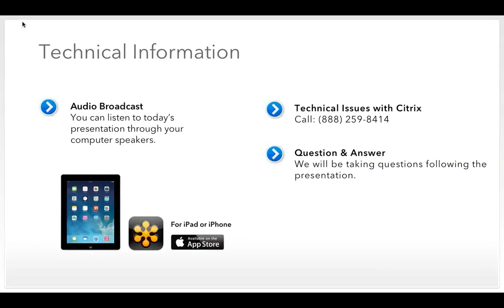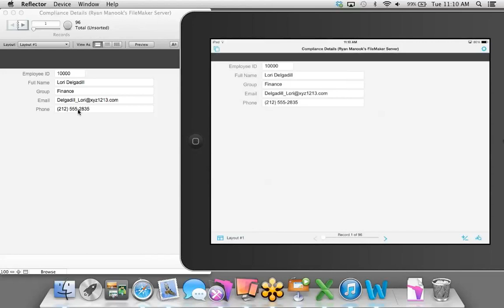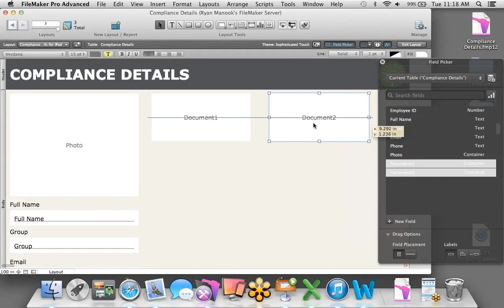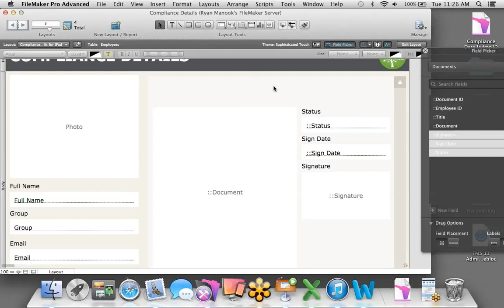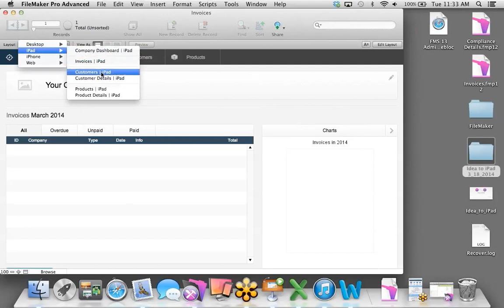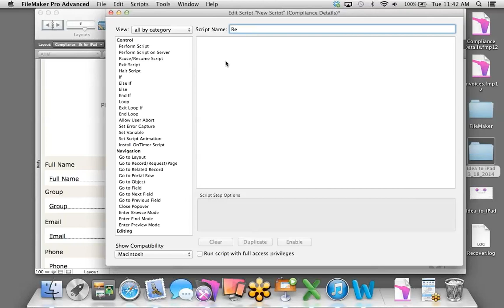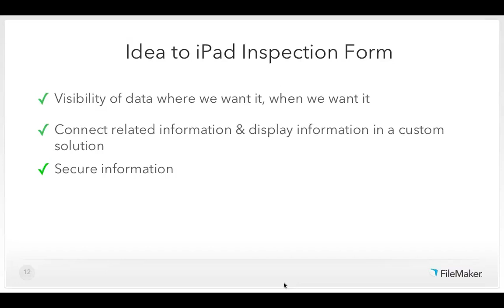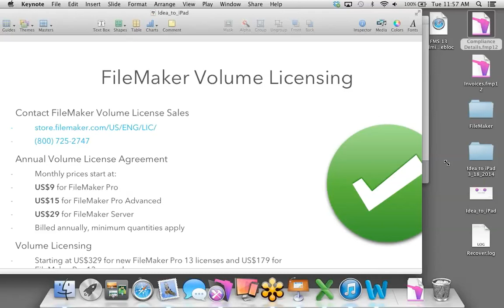FileMaker Web Seminar: Idea to iPad - Document Management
Join Ryan Manook, FileMaker Solutions Consultant, as he continues our 'Idea to iPad' series which takes questions and ideas you submitted and turns them into custom business solutions for iPhone and iPad.

This session takes you through a live example of how to use the FileMaker Platform for a custom document management solution.

To learn more about FileMaker's custom iPhone and iPad solutions